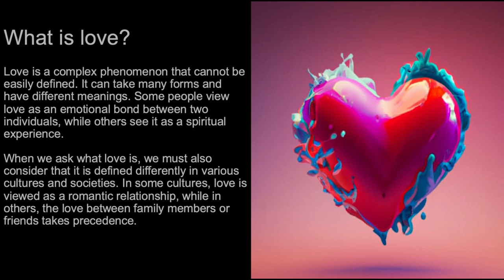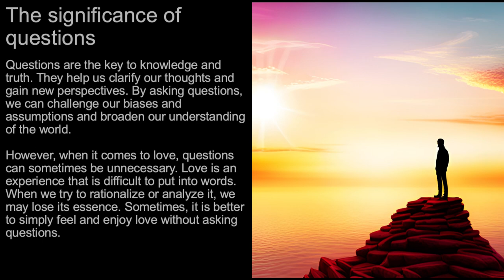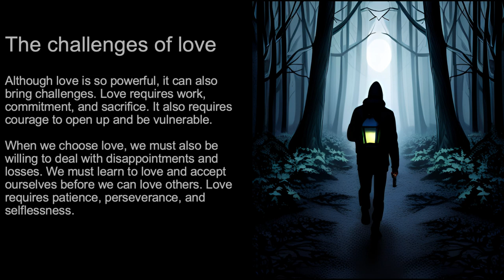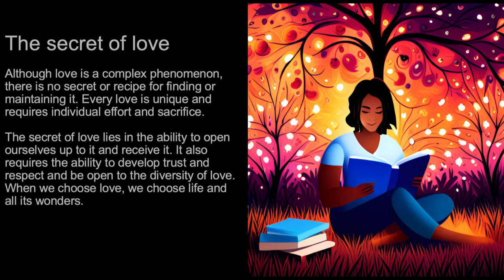If love is the answer, why ask questions?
Love is a complex phenomenon that cannot be easily defined. It can take many forms and have different meanings. Some people view love as an emotional bond between two individuals, while others see it as a spiritual experience. When we ask what love is, we must also consider that it is defined differently in various cultures and societies. In some cultures, love is viewed as a romantic relationship, while in others, the love between family members or friends takes precedence.

The significance of questions
Questions are the key to knowledge and truth. They help us clarify our thoughts and gain new perspectives. By asking questions, we can challenge our biases and assumptions and broaden our understanding of the world. However, when it comes to love, questions can sometimes be unnecessary. Love is an experience that is difficult to put into words. When we try to rationalize or analyze it, we may lose its essence. Sometimes, it is better to simply feel and enjoy love without asking questions.

Love has incredible power to change our lives. It can make us happier, better people and fill us with a deeper sense of purpose. Love can also heal us and help us overcome difficult times. When we choose love, we choose life. We open ourselves up to new experiences and relationships and are inspired by the beauty of the world. When we choose love, we also choose courage, trust, and hope.

The challenges of love
Although love is so powerful, it can also bring challenges. Love requires work, commitment, and sacrifice. It also requires courage to open up and be vulnerable. When we choose love, we must also be willing to deal with disappointments and losses. We must learn to love and accept ourselves before we can love others. Love requires patience, perseverance, and selflessness.

The diversity of love
Love can take many forms and have different meanings. There is romantic love between partners, but there is also love between family members, friends, and even pets. There is love for nature, art, and music. When we choose love, we must also be willing to open ourselves up to the diversity of love. We must expand our ideas of love and let go of our prejudices and stereotypes. Only then can we experience the true beauty and power of love.

The secret of love
Although love is a complex phenomenon, there is no secret or recipe for finding or maintaining it. Every love is unique and requires individual effort and sacrifice. The secret of love lies in the ability to open ourselves up to it and receive it. It also requires the ability to develop trust and respect and be open to the diversity of love. When we choose love, we choose life and all its wonders.